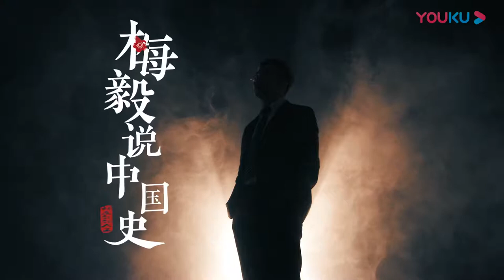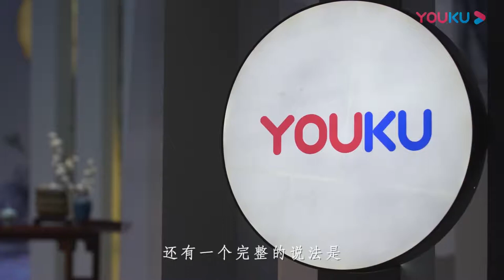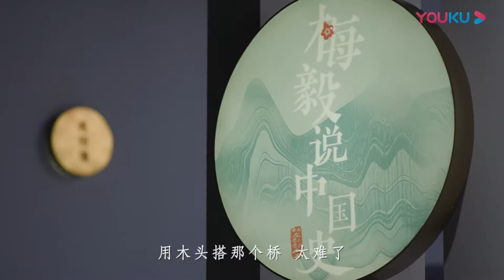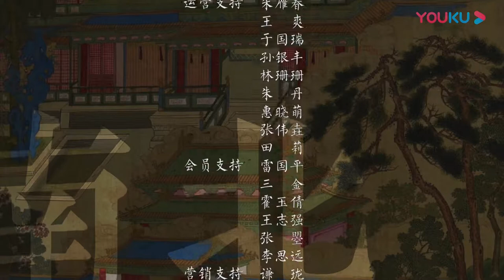【梅毅说中国史 秦汉篇】EP15 韩信也免不了兔死狗烹的命运 | 多角度解读中国史 | 优酷纪实 YOUKU DOCUMENTARY